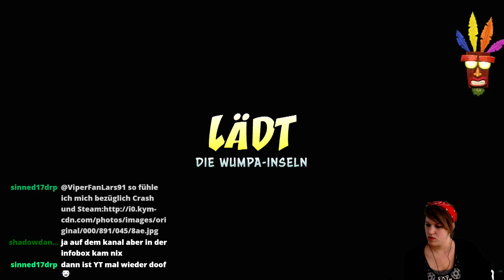Let's Play -LIVE- Crash Bandicoot 1 (N.Sane-Trilogy) [100%] #15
Edelstein und Schlüssel von Jaws of Darkness befinden sich nun in unserem Inventar. Außerdem auch der Edelstein von Castle Machinery.